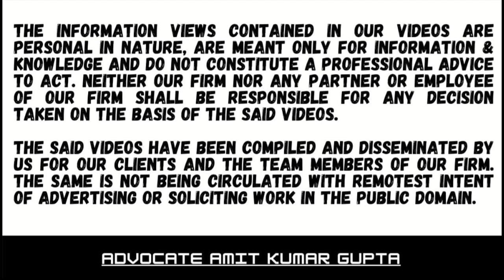WHETHER A.O. CAN LEVY PENALTY ON INCOME DECLARED IN RESPONSE TO NOTICE U/S 148?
Case Summary:

[2023] 103 ITR (Trib) (S.N.) 25 ( ITAT[Surat ])

[ BEFORE THE INCOME-TAX APPELLATE TRIBUNAL — SURAT "SMC" BENCH ]

ASHVIN NARAYAN BAJORIA (HUF) v. INCOME-TAX OFFICER

PAWAN SINGH (Judicial Member)

Section . 148

Favouring: Assessee

148: Issue of notice where income has escaped assessment

271: Failure to furnish returns, comply with notices, concealment of income etc.

Reassessment Notice based on information that assessee traded in penny stock scrip

Assessee in response filing income declaring income from transfer of penny stock scrips in question

Reassessment accepting returned income without variation

A.O. imposed penalty u/s 271(1)(c)for concealment of Income @ 100%

A.O was of the view that if the proceedings u/s 147 of the Act not been initiated, the assessee would not have offered the correct income for taxation

The commissioner appeal upheld the order of A.O of penalty

ITAT held that assessee filed the correct Income after issue of notice u/s 148 which was accepted by A.O & hence no penalty

CIT v. RAJIV GARG [2009] 313 ITR 256 (P&H),KIRIT DAHYABHAI PATEL v. ASST.
CIT [2017] 80 taxmann.com 162 (Guj) and CIT v. WHITEFORD INDIA LTD. [2013] 38

ASHVINNARAYANBAJORIA(HUF)vINCOMETAXOFFICER
WHETHERAOCANLEVYPENALTYONINCOMEDECLAREDINRESPONSETONOTICEU/S148?
CITvRAJIVGARG[2009]313ITR256(P&H)KIRITDAHYABHAIPATELvASST
CIT[2017]80taxmann.com162(Guj)andCITvWHITEFORDINDIALTD[2013]38taxmann.com15(Guj)
#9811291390 (Call only after taking time on whatsApp)

link for some important videos:

1) WHETHER REVISION FOR ISSUES NOT COVERED IN REASSESSMENT IS TO BE RECKONED FROM DATE OF REASSESSMENT?

2) WHETHER NOTICE U/S 148 DATED 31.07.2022 FOR A.Y. 13-14, ALLEGED ESCAPEMENT BEYOND 50 LAKHS IS VALID?